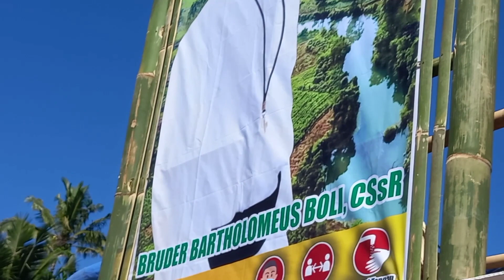Seda sele (Tarian adat)-Blawin no blida La'a no blapi (Penyerahan pakayan adat untuk hak kesulungan)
Seda sele-Tarian adat lewodoli untuk perarakan sang yubilaris imam atau para petinggi dalam sebuah seremoni

Blawin no blida, La'a no blapi -Penyerahan pakayan adat secara simbolis kepada suadara / kakak untuk hak kesulungan dan melapaskan tanggung jawab sebagai anak suku untuk pilihan hidup pelayanan umat dan pengenaan pakayan (juba) kongergasi CSsR dari keluarga kepada Imam/Br.